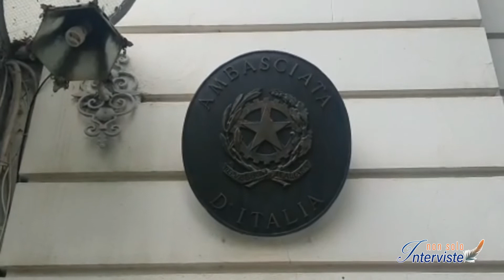Intervista all'Ambasciatore d'Italia in Romania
Nosra intervista esclusiva al nuovo Ambasciatore d'Italia in Romania